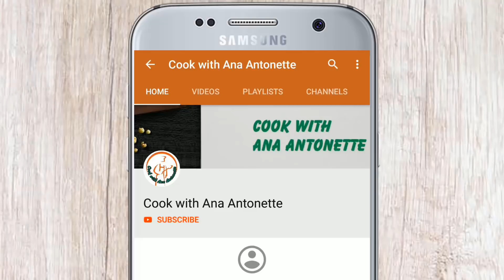Best Moist Carrot Cake Recipe | Healthy Homemade Carrot Cake | Ultimate Carrot Cake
In this video i am sharing recipe for CARROT CAKE. This cake recipe is the best carrot cake recipe. Carrot cake is very easy to make and it is healthy. My homemade carrot cake recipe is very simple to follow and the baked carrot cake is moist,spongy and delicious.

How to make carrot cake ( carrot cake procedure )
Carrot cake ingredients
1 and 3/4 cup(250 grams)all purpose flour
2 cups (350 grams) finely grated carrots
1 cup (200 grams) sugar
4 eggs
1 and 1/2 tsp baking powder
1 tsp baking soda
1/2 tsp salt
3/4 cup (180 ml) oil
1 tbsp orange juice
3 tbsp orange zest
2 tbsp cranberries / raisins (optional)

How to bake carrot cake
Pan size 8"
Baking time 170*C (340*F) for 90 mins or 10 mins more or less.

Procedure

Coarsely grate carrot in a food possessor. Set aside.
Combine Sifted flour, baking powder, baking soda, salt together.
In a big bowl beat egg, then add sugar while beating, salt, orange juice and orange zest until pale.
Then put in the oil slowly while continuously beating.
Gently fold in the flour then carrots then the cranberries. Do not over mix.
Pour the batter in a parchment paper lined baking pan.
After baking time insert a toothpick in the middle of the cake to check. If the batter still sticks on bake for another few minutes.